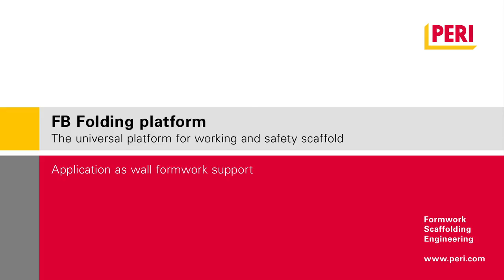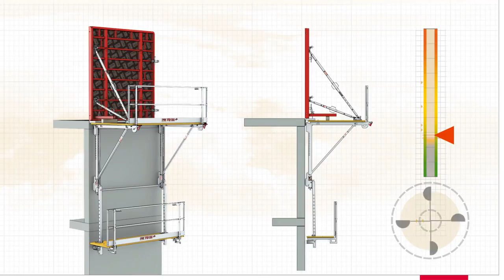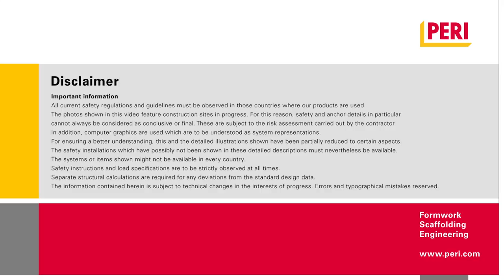FORMWORK | SCAFFOLDING | PERI FB Folding platform Animatics (Climbing Systems) (EN)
The universal platform for working and safety scaffold
Application as wall formwork support.

The FB Folding Platform can be used as working and safety scaffold. In addition, it serves as a support for wall formwork up to 5.40 m high or as a roof edge protection scaffold. The Folding Platform is delivered fully assembled to the jobsite. The small number of required anchors and low assembly costs make the Folding Platform particularly cost-effective.